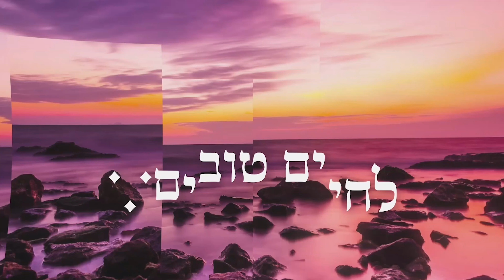זה אני!!!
מוהרא"ש הקדוש אמר "ביבנאל תקום עיר גדולה של שם רבינו"